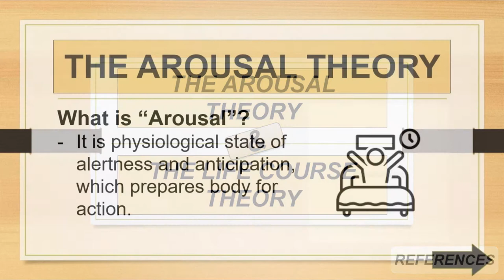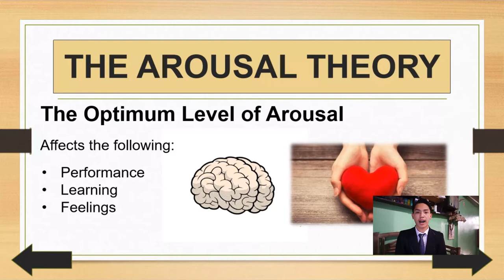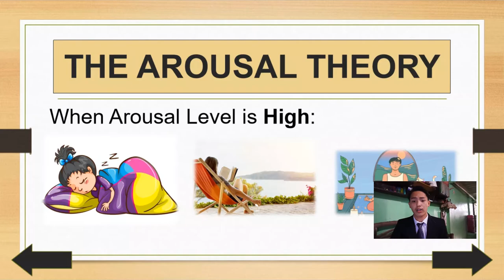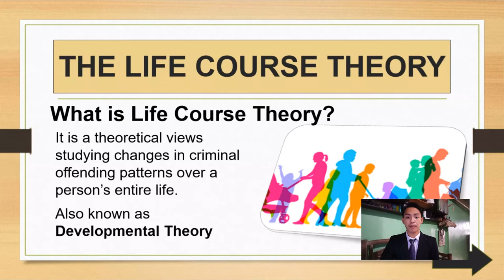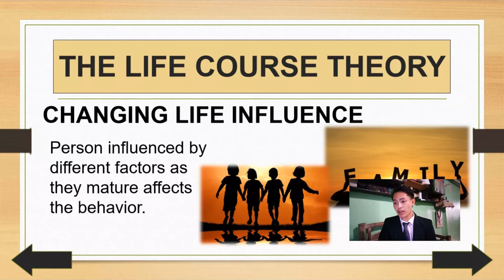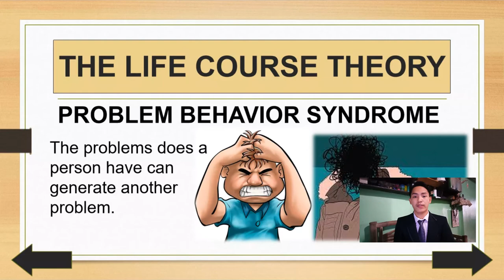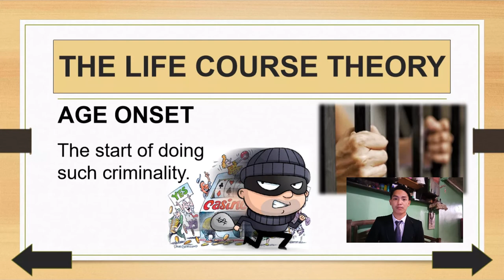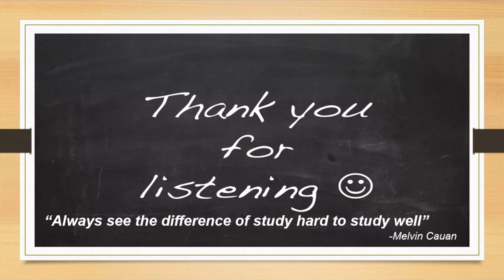The Arousal Theory & The Life Course Theory